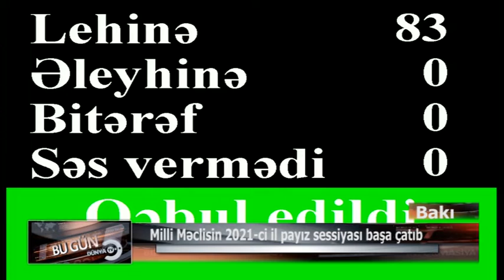bakı milli meclis